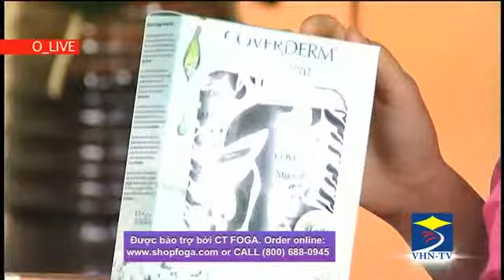Dep the Beauty Show Ep12 Part 2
Episode 12 Part 2 Season 2 of Dep the Beauty Show
Filmed Live on April 29th